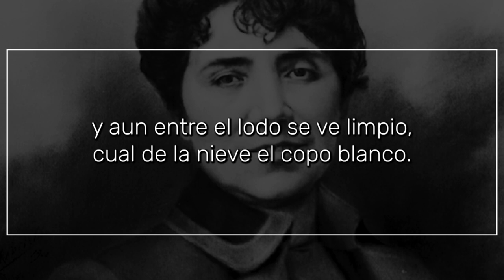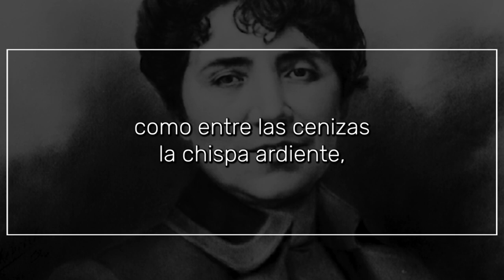Su loca y ciega fantasía corrió arrastrada por el vértigo, de ROSALÍA DE CASTRO | Poema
Su ciega y loca fantasía corrió arrastrada por el vértigo...

I

tal como arrastra las arenas el huracán en el desierto.

Y cual halcón que cae herido en la laguna pestilente,
cayó en el cieno de la vida, rotas las alas para siempre.

Mas aun sin alas cree o sueña que cruza el aire, los espacios,
y aun entre el lodo se ve limpio, cual de la nieve el copo blanco.

II

No maldigáis del que, ya ebrio, corre a beber con nuevo afán;
su eterna sed es quien le lleva hacia la fuente abrasadora,
cuanto más bebe, a beber más.

No murmuréis del que rendido ya bajo el peso de la vida
quiere vivir y aun quiere amar;
la sed del beodo es insaciable, y la del alma lo es aún más.

III

Cuando todos los velos se han descorrido
y ya no hay nada oculto para los ojos,
ni ninguna hermosura nos causa antojos,
ni recordar sabemos que hemos querido,
aún en lo más profundo del pecho helado,
como entre las cenizas la chispa ardiente,
con sus puras sonrisas de adolescente,
vive oculto el fantasma del bien soñado.